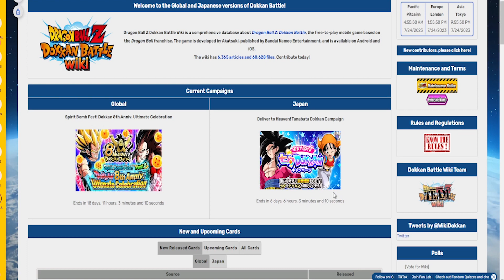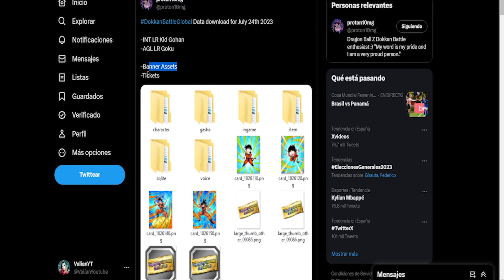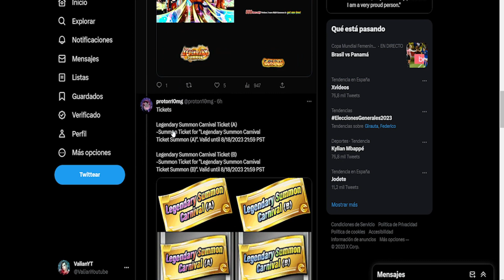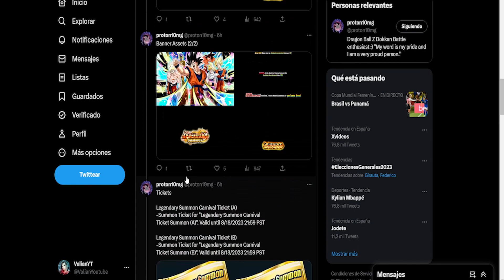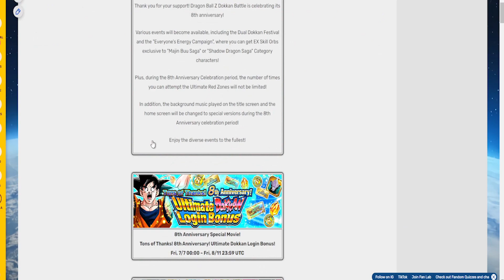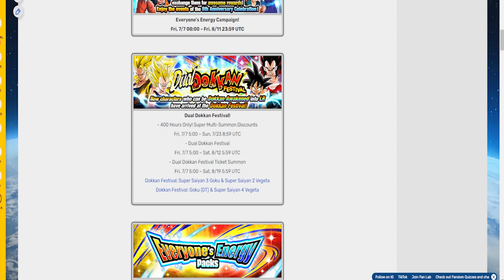CAMBIOS BANNER + HORA Y FECHA - ¿TICKETS CON DESCUENTOS?